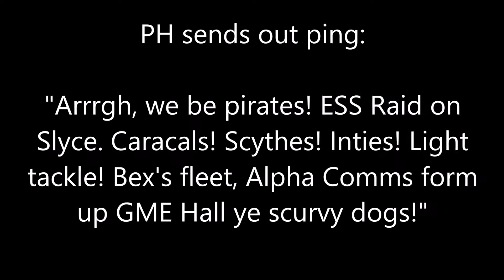Eve Online - SLYCE Procurer Intercepts PH Pirates